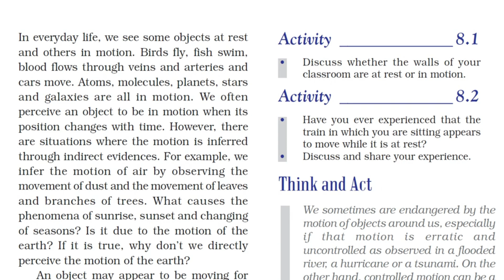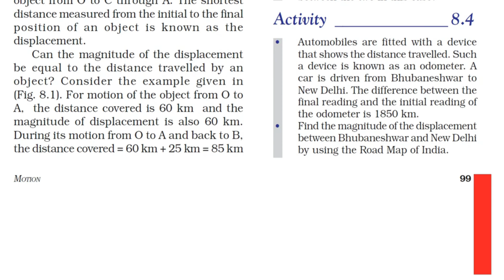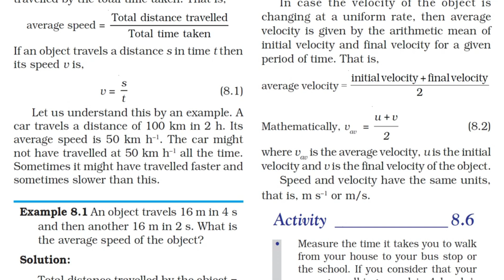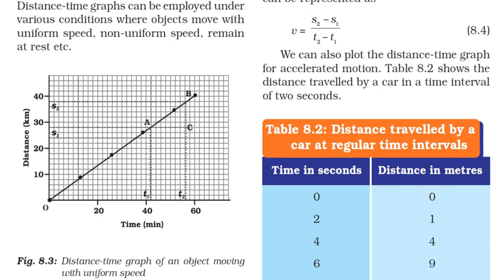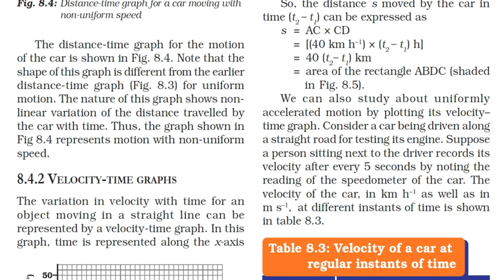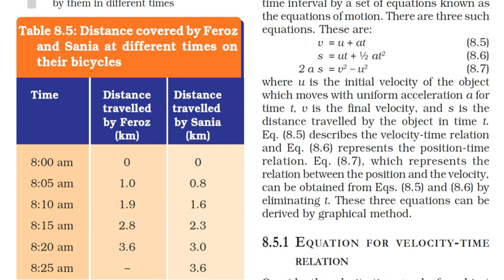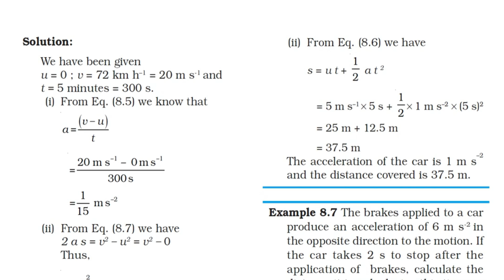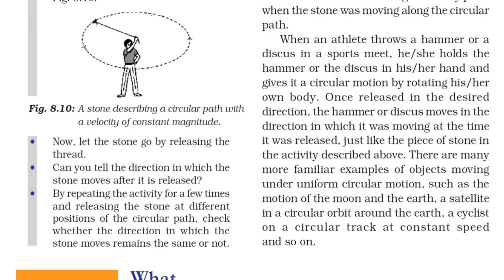9th Science Chapter 08 ' Motion ' Complete Chapter BY NCERT BOOK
9th Science Chapter 08 'Motion' Complete Chapter BY NCERT BOOK

Welcome to our comprehensive Class 9 Science series! In this video, we cover the complete Chapter 8, "Motion," from the NCERT Science textbook.

🔍 Video Overview:

Book: NCERT Science Class 9
Chapter: Motion (Chapter 8)
Content: Complete Chapter Explanation
📚 What You'll Learn:

Definition and types of motion: uniform and non-uniform motion.
Concepts of distance and displacement.
Introduction to speed, velocity, and acceleration.
Graphical representation of motion: distance-time and velocity-time graphs.
Equations of motion and their derivations.
Concept of uniform circular motion and its applications.
Practical examples and applications of motion in everyday life.
🎓 Who Should Watch:

Class 9 students using the NCERT Science textbook.
Learners aiming to understand the fundamental concepts of motion and its types.
Students preparing for exams who need clear and detailed explanations.

If you found this video helpful, please give it a thumbs up, share it with your friends, and leave a comment below if you have any questions or need further clarification.